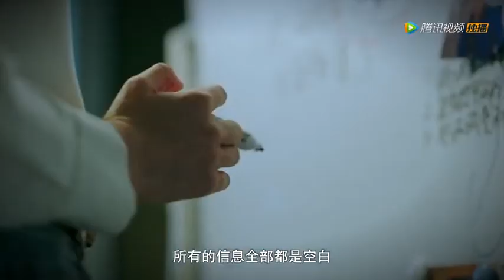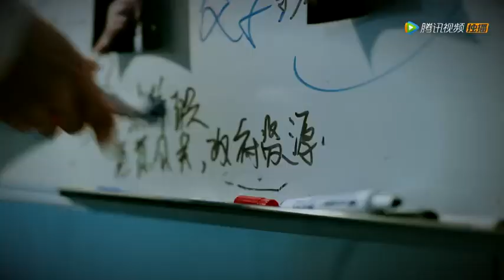Dilraba for Posecution Elite |迪丽热巴